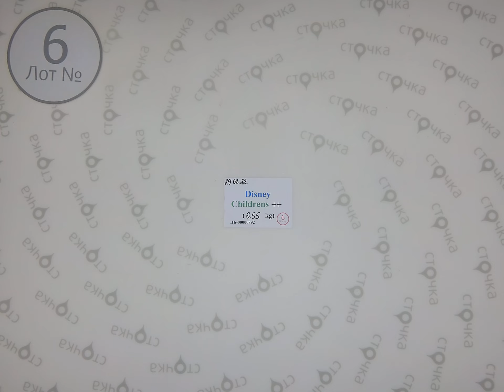Disney childrens mix ++ 6 , Цена : 20.58 евро за кг, сток одежда оптом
Disney childrens mix ++  (Лот№ 6 )
Детский микс (сток)
Страна: Америка
Демисезон
Цена за кг.:  20.58 евро
Цена за мешок: 134.80 евро
Вес мешка, кг.: 6.55